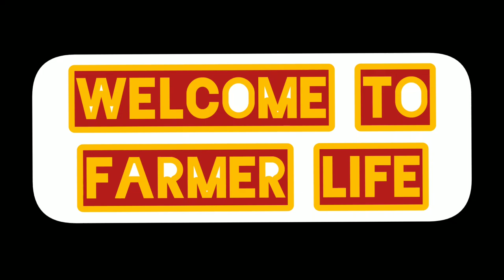మొలక చల్లడానికి అంతా సిద్ధమైంది కానీ🌩🌧 vlog 2# Life of farmer in telugu/Telangana farmers life